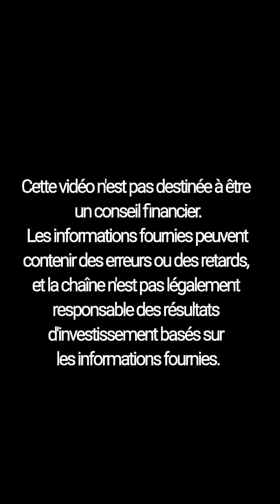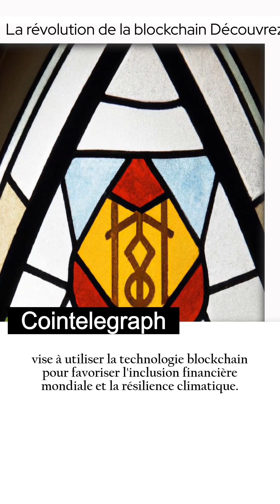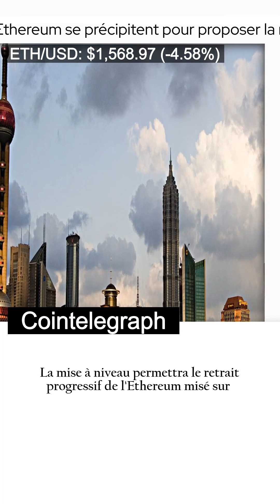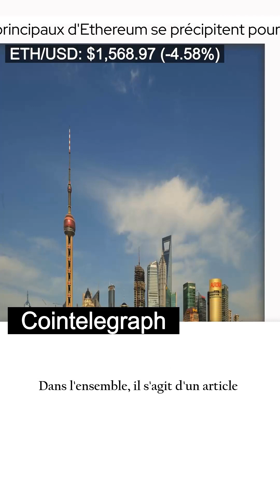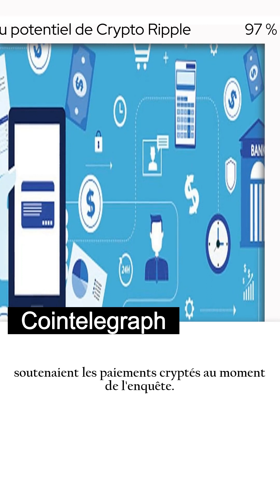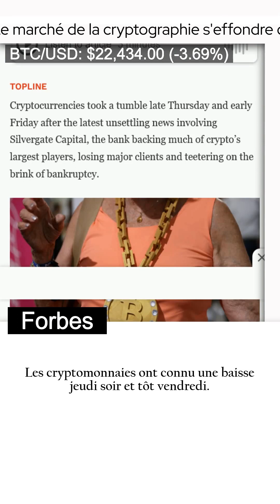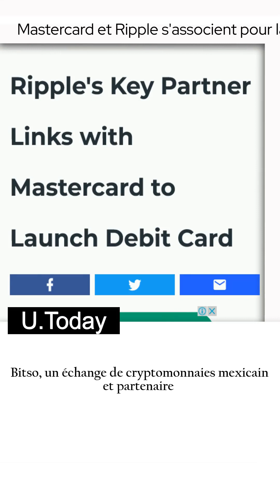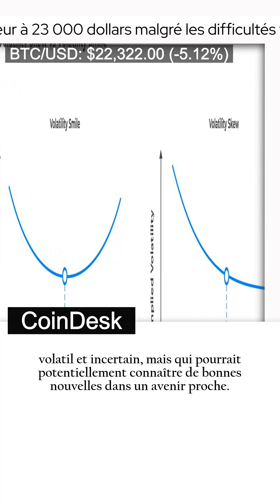[Collection AI]La révolution de la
bbaco - vidéo d'actualités rapide

00:00 La révolution de la blockchain Découvrez comment Polygon et Mercy Corps aident les communautés défavorisées
01:49 Le marché des cryptomonnaies fait chuter le Bitcoin et l'Ether de 5 % à la suite de Silvergate News
03:14 Les développeurs principaux d'Ethereum se précipitent pour proposer la mise à niveau de Shanghai en avril
04:37 Le prix du Bitcoin plonge de 5 % en une heure Silvergate suscite la panique
06:16  97 % des sociétés de paiement croient au potentiel de Crypto Ripple
08:02 Le marché de la cryptographie s'effondre de 24 milliards de pertes alors que Silvergate s'effondre
09:45  Mastercard et Ripple s'associent pour lancer une nouvelle carte de débit
10:52 Le prix du Bitcoin reste supérieur à 23 000 dollars malgré les difficultés financières de Silvergate